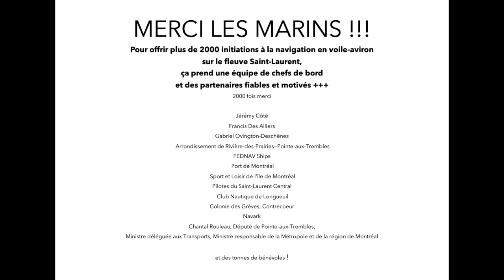L'été Jeunes Marins Urbains 2022 en images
Résumé en images de l'été Jeunes Marins urbains 2022
-Plus de 2000 initiations à la navigation en voile-aviron sur le Saint-Laurent
(enfants, adolescent, adultes)
-Camp de voile-aviron (12-14 ans)
-Formations voile-aviron (débutant, intermédiaire, chef de bord, )
-Expédition de voile-camping en voile-aviron
-Ateliers de construction de maquettes de voile-aviron

Cet été mémorable à été possible grâce à de nombreux partenaires et bénévoles :
Jérémy Côté (Chef de bord)
Francis Des Alliers (Chef de bord)
Gabriel Hovington-Deschênes (Chef de bord)
Yves Plante (Chef de bord et dir. général)
Arrondissement de Rivière-des-Prairies—Pointe-aux-Trembles
FEDNAV Ships
Port de Montréal
Sport et Loisir de l'île de Montréal
Pilotes du Saint-Laurent central
Club nautique de Longueuil
Colonie des Grèves
NAVARK
Chantal Rouleau - Coalition Avenir Québec Député de Pointe-aux-Trembles, Ministre déléguée aux Transports, Ministre responsable de la Métropole et de la région de Montréal